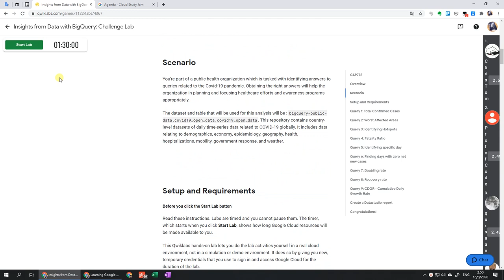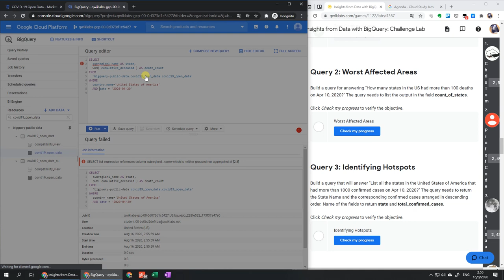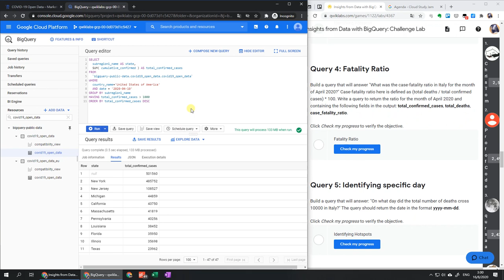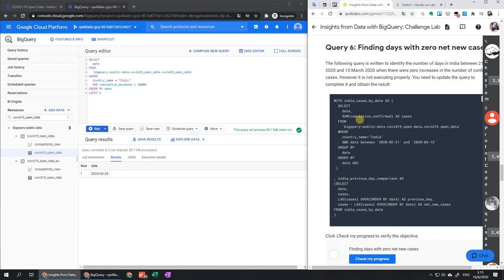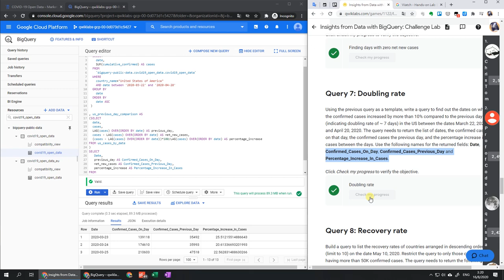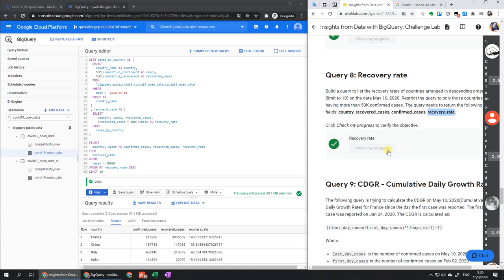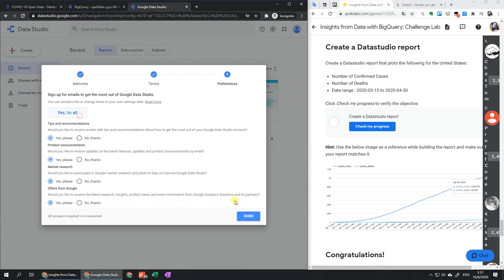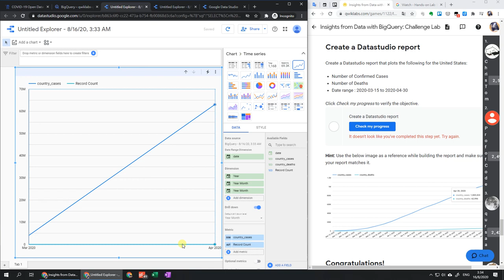GSP787 Insights from Data with BigQuery: Challenge Lab (COVID-19 Open Data) | 🐱‍🏍 GCP learning tour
⏱ Timestamps:
00:00 Start Lab
00:30 Open "COVID-19 Open data" public dataset
01:34 Query 1: Total Confirmed Cases
03:10 Query 2: Worst Affected Areas
07:07 Query 3: Identifying Hotspots
09:17 Query 4: Fatality Ratio
12:30 Query 5: Identifying specific day
13:19 Query 6: Finding days with zero net new cases
14:47 Query 7: Doubling rate
18:25 Query 8: Recovery rate
24:36 Query 9: CDGR - Cumulative Daily Growth Rate
25:32 Create a Datastudio report